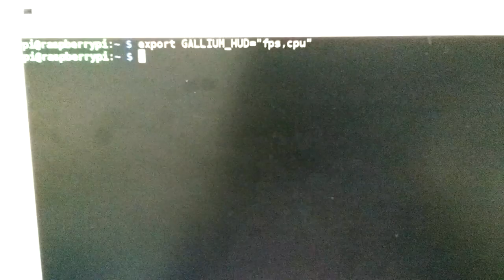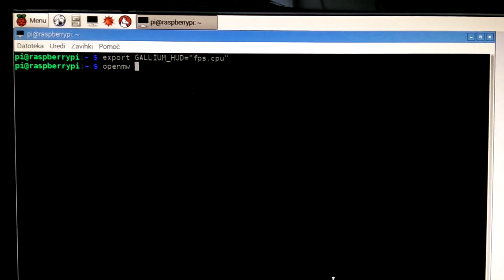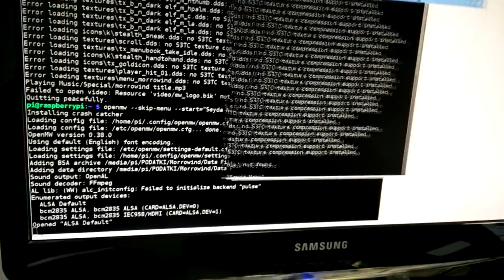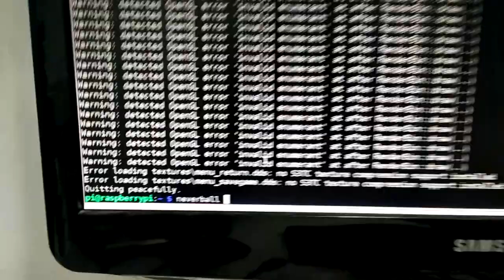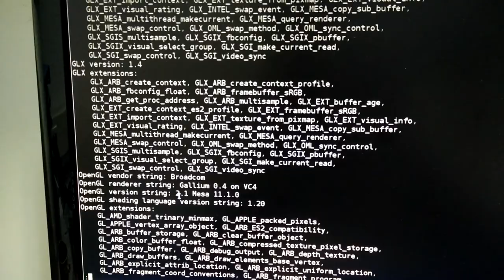OpenMW running on Raspberry PI 2 + VC4 driver, kind of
Pink textures are because of missing S3TC decoder in GPU.

According to the OpenMW forums, 3D driver developer Eric Anholt said that S3TC will not be supported (also missing in the hardware)